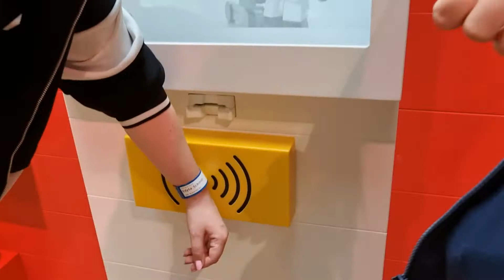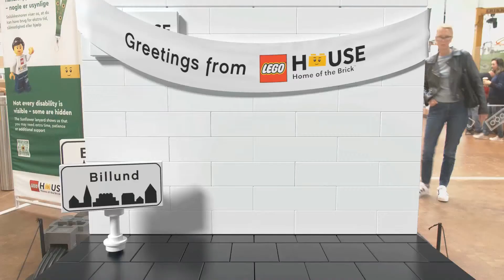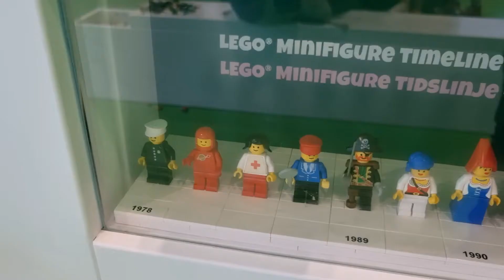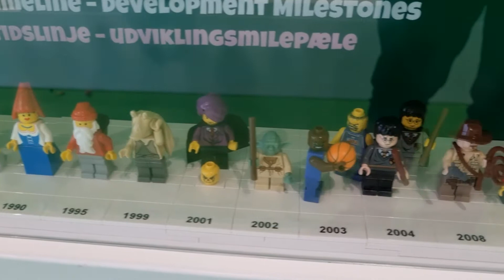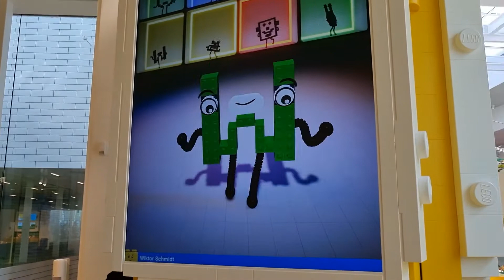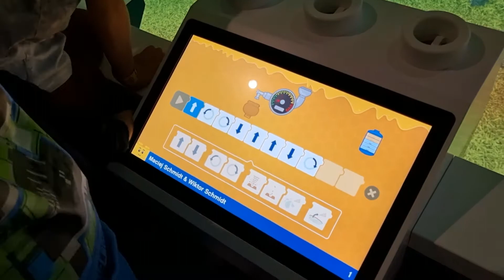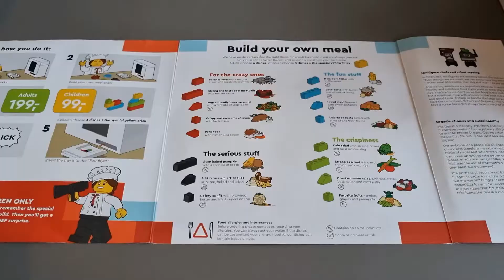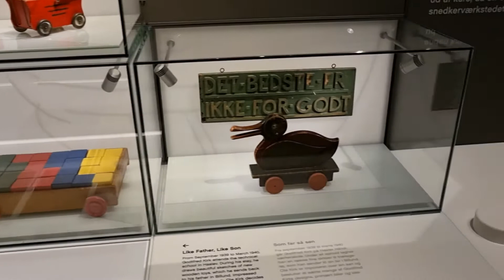LEGO HOUSE w Billund z dziećmi, zwiedzamy DOM pełen klocków LEGO!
Zapraszam do oglądania filmu z naszej wycieczki do Lego House w Billund w Danii w maju 2022 r. Pokazujemy Wam wszystkie atrakcje, budowanie własnych mini figurek, pojazdów, zamków, sterowanie robotami, restauracja Mini Chef oraz muzeum historii LEGO.